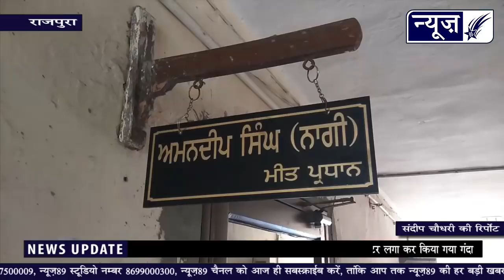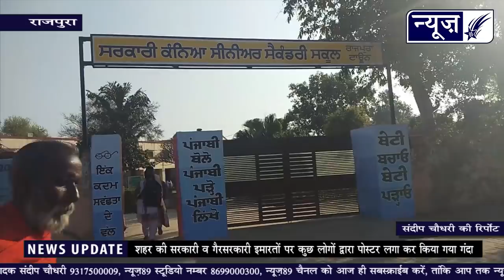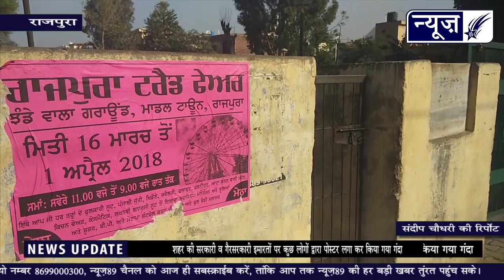देखों दिवारों पर पोस्टर लगा कर क्या हाल कर दिया शहर का, सख्त कार्यवाई होगी : नगर कौंसिल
देखों दिवारों पर पोस्टर लगा कर क्या हाल कर दिया शहर का, सख्त कार्यवाई होगी पोस्टर लगाने वालों पर: नगर कौंसिल